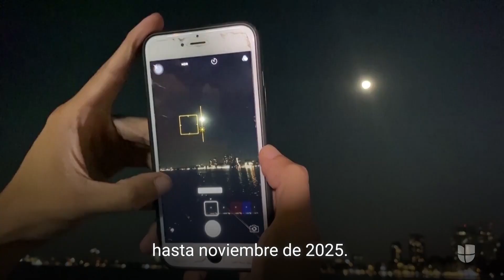¿Por qué fue tan especial esta ‘superluna azul'?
Una superluna azul, la luna llena más cercana del año, deslumbró el miércoles por la noche, te contamos las razones que la hicieron diferente. Conoce más de este fenómeno en Univision.